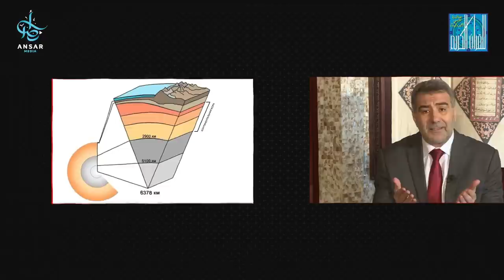ЧУДО КОРАНА | 7 слоев земли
Исследования ученых из американского геологического исследовательского центра USGS, показали, что земля состоит из семи слоев, находящихся друг на друге. Первый слой начинается с земляной коры,  второй слой состоит из скалистой оболочки, которую называют литосферой, затем следует континентальная кора, состоящее из трех слоев : осадочный, гранитный и бальзатовый слои. Шестой слой это внешнее ядро и седьмой слой это внутреннее твёрдое железное ядро, который находится в самом центре земли.